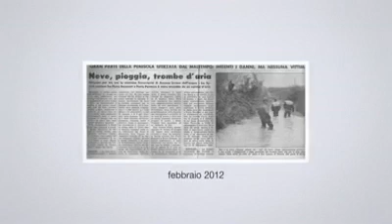Bassa Meteo Facebook